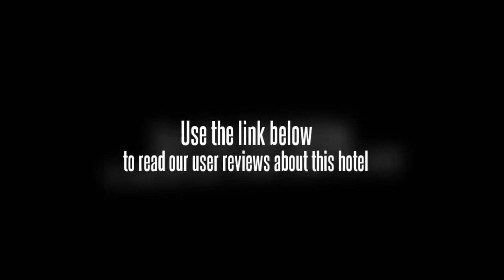Oriental Ziyuan Service Apartment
The Oriental Ziyuan Service Apartment is set in Shanghai's Jing'an, a 10 minute walk to Jing'an Sports Center. This 4-star apartment complex is within a five minute walk from West Nanjing Road Metro Station. Shanghai city centre is within an easy 10 minute drive of the apartment complex.

Shanghai Hongqiao International Airport (SHA) is a 30 minute drive from the Oriental Ziyuan Service Apartment. The apartment complex is within a 20-minute walk of Jade Buddha Temple and Shanghai Art Museum, and within a 10-minute drive you can find People's Square, Nanjing Road and Jing'an Temple.